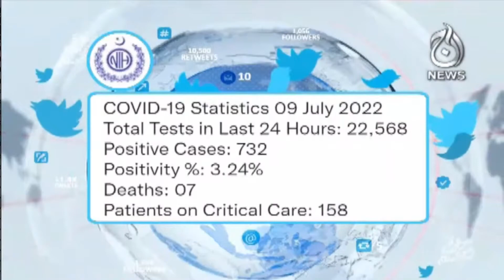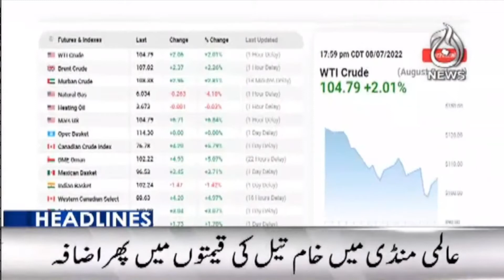8AM Headlines | 9 July 2022 | Aaj News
8AM Headlines | 9 July 2022 | Aaj News

Aaj TV Official:
shorturl.at/iBDNX